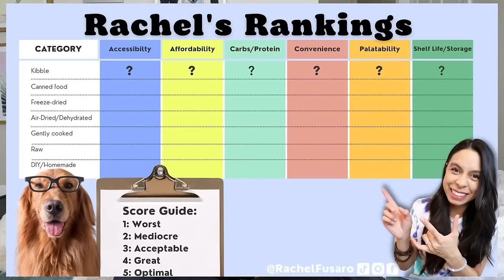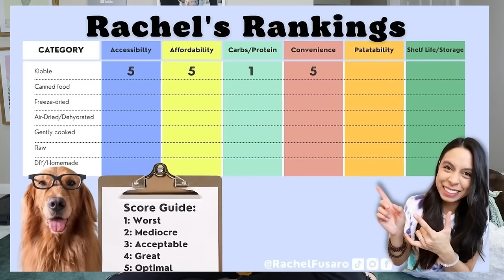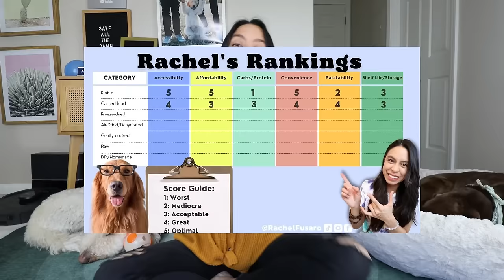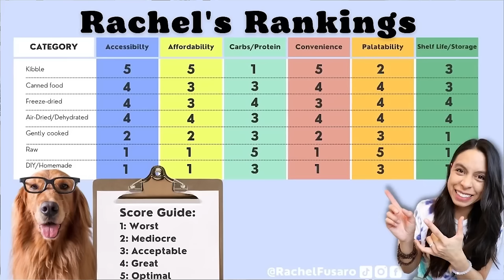Ranking Your Dog's FOOD! 🤔 Nutritionist's Dog Food Guide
► Dog treats
► Toys & Puzzles
► Dental Chews